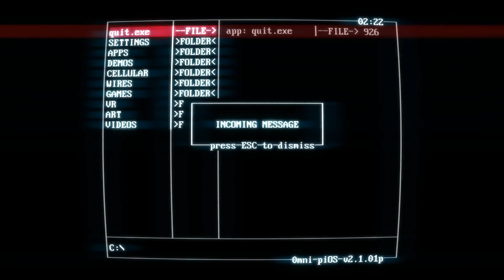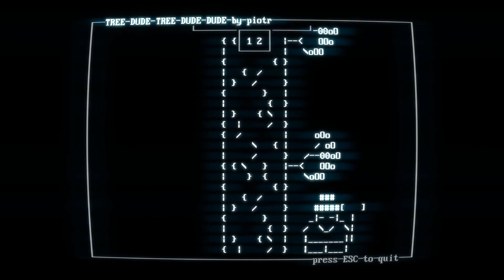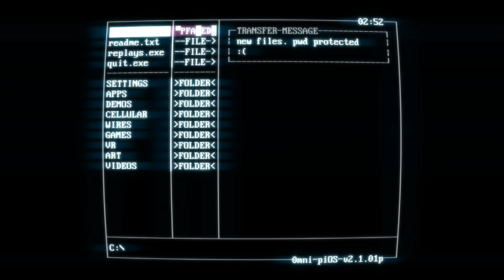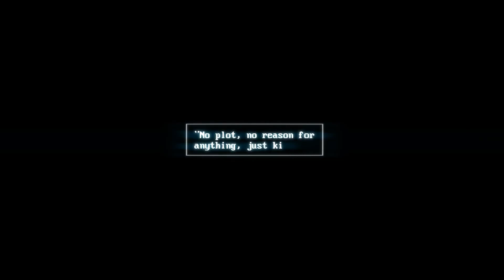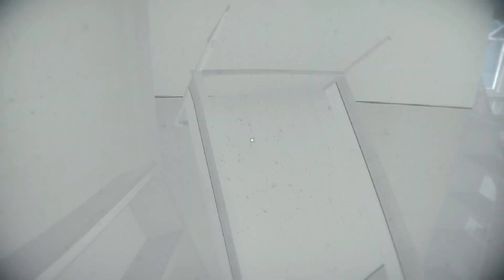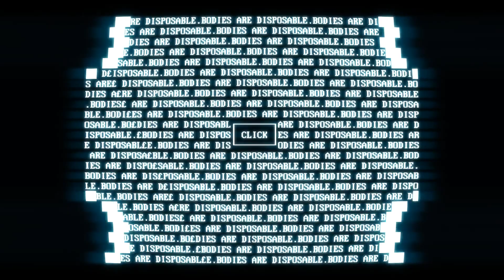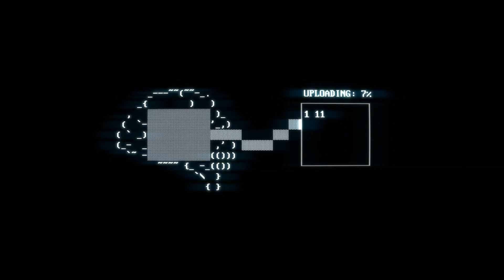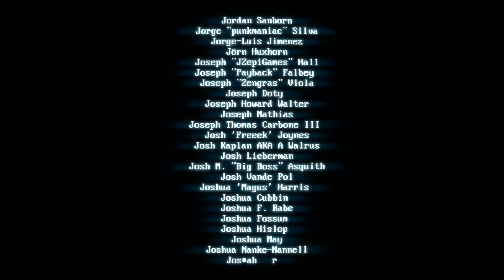Longplay A Indie | Superhot (2016)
Psy Pawłowa by Republika , a music from a cult Polish rock group ... they sing about population controlled by signs

Other then that game was okish... after the 1h long intro you play challenges for time , do speed runs ... or just find hidden terminals to speak with the AI ...